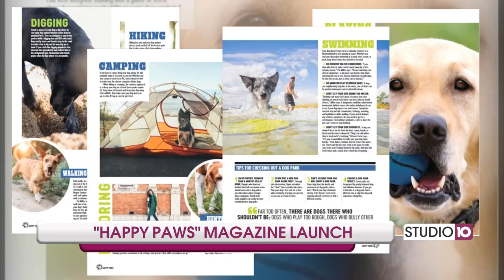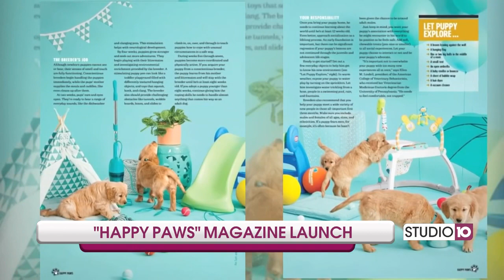Happy Paws is a new magazine for pet owners